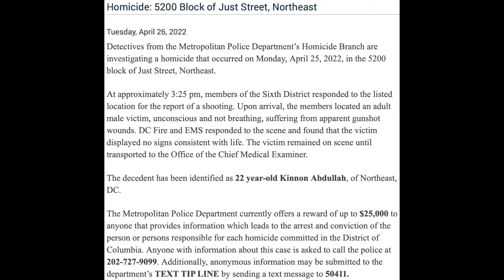Shooting–4/25/22–5200 Block of Just Street NE–Kinnon Abdullah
Press Release Text:
Homicide: 5200 Block of Just Street, Northeast

Detectives from the Metropolitan Police Department’s Homicide Branch are investigating a homicide that occurred on Monday, April 25, 2022, in the 5200 block of Just Street, Northeast.

At approximately 3:25 pm, members of the Sixth District responded to the listed location for the report of a shooting. Upon arrival, the members located an adult male victim, unconscious and not breathing, suffering from apparent gunshot wounds. DC Fire and EMS responded to the scene and found that the victim displayed no signs consistent with life. The victim remained on scene until transported to the Office of the Chief Medical Examiner.

The decedent has been identified as 22 year-old Kinnon Abdullah, of Northeast, DC.